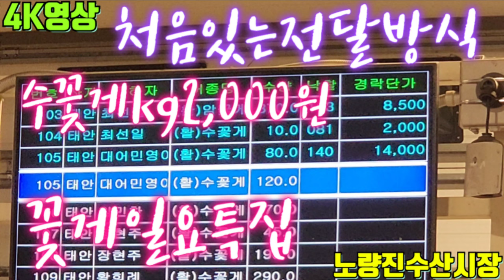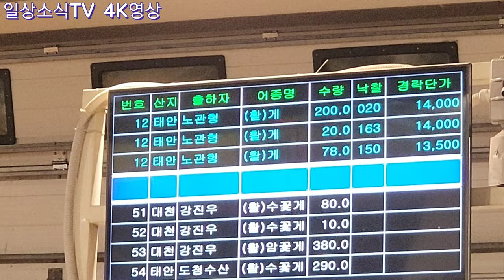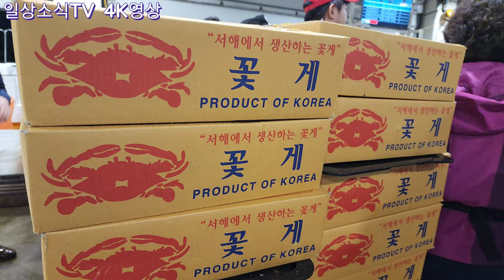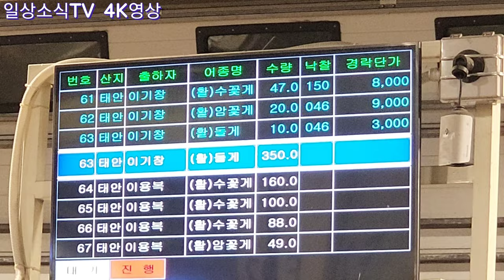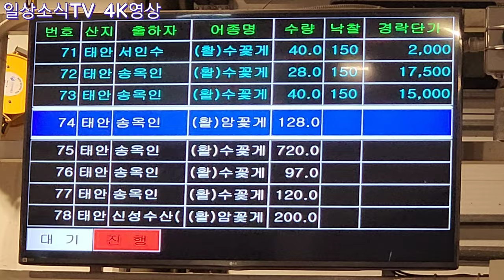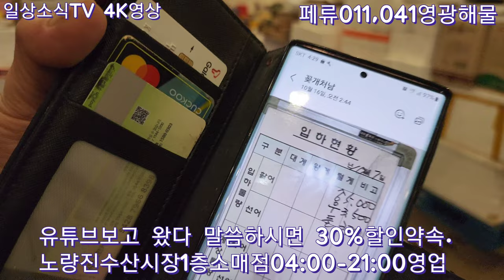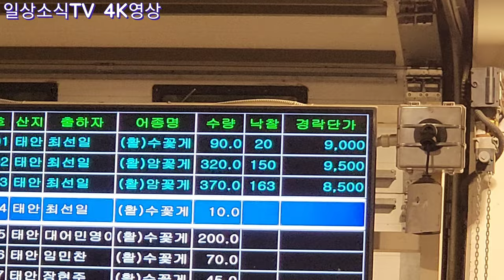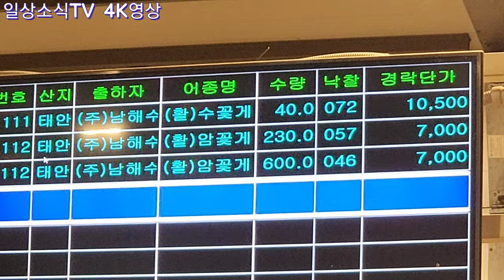10월16일04시경매 '꽃게일요특집' 처음있는 방식의 시세전달 수꽃게(낙찰가)kg2,000~17,500, 암꽃게(낙찰가)kg7,000~13,000원 10/16 노량진수산시장 꽃게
꽃게일요특집'(10/16일 04시 경매영상)' 처음 시도해보는 전광판보여주기 시세전달